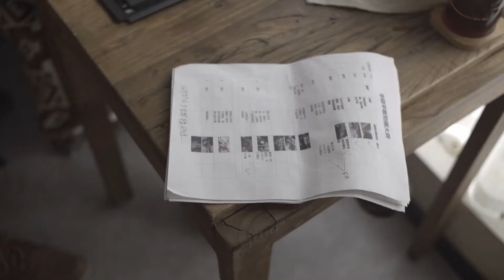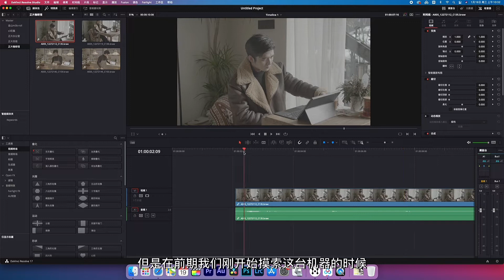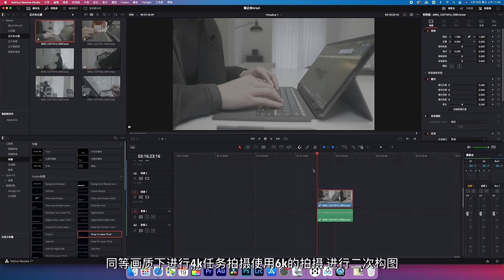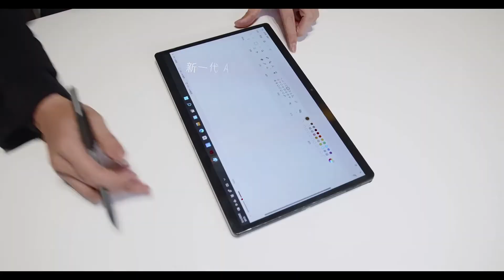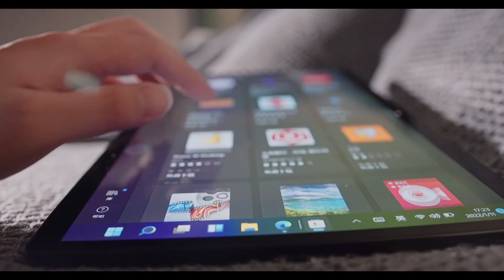BMPCC 6k 相機評測：入門級電影機！性價比如何？ | 深夜攝影教室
BMPCC 6K性價比如何？入門級電影機值得購買嗎？
今天來上手體驗！

這裏是攝影愛好者的棲息地，